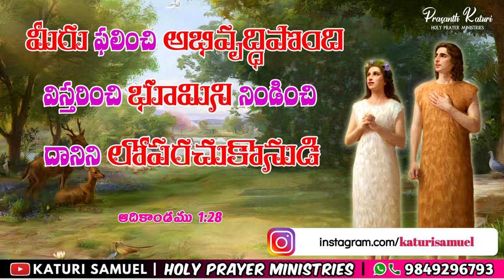Today's Promise 07.02.2024